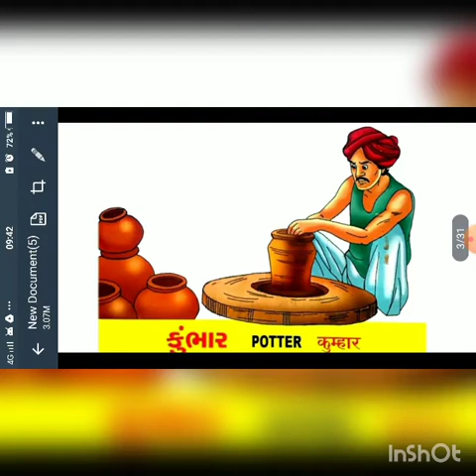ધોરણ- 1 વિષય- કલરવ પાઠ્યપુસ્તક ભાગ -1